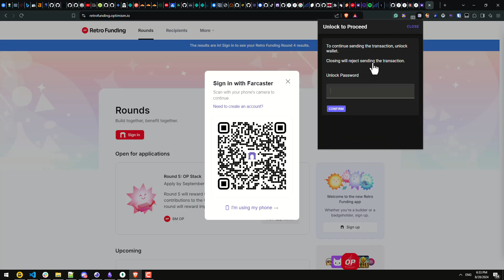Clear Wallet SIWF QR DEMO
Demo of scanning QR instead of pasting deep link